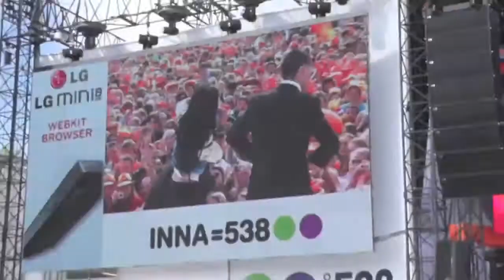INNA live @ Queen's Day Party ( Amsterdam )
- Studio Videochat Bucuresti - INNA live @ Queen's Day Party ( Amsterdam )